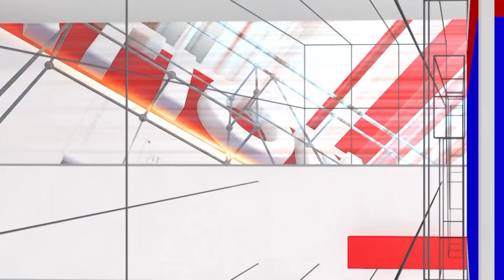Surari Movie: Experimental Cinema | 1st Experiment in KFI | Body Transformation | National TV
Surari Movie: ಕನ್ನಡ ಸಿನೆಮಾ ಇತಿಹಾಸದಲ್ಲೇ ಇದು ಮೊಟ್ಟ ಮೊದಲ ಪ್ರಯೋಗ | National TV